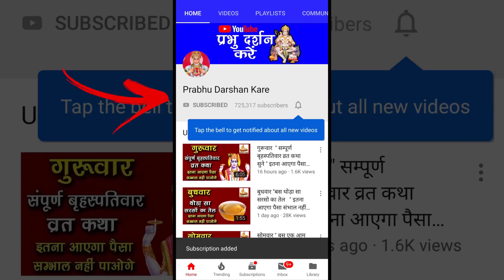17 अक्टूबर बड़ा शनिवार || बस थोड़ी सी जौं || इतना आएगा पैसा की संभाल नहीं पाओगे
17 अक्टूबर बड़ा शनिवार || बस थोड़ी सी जौं || इतना आएगा पैसा की संभाल नहीं पाओगे